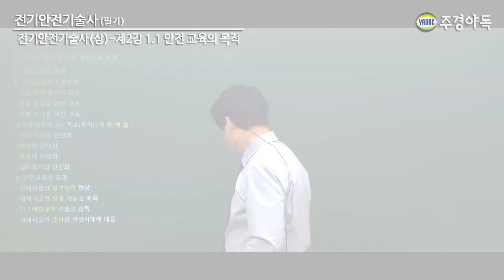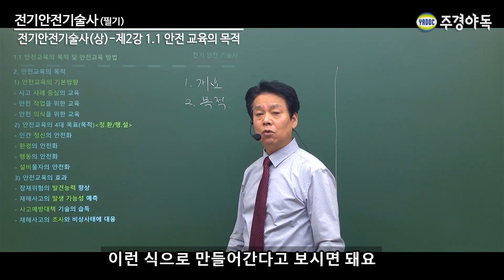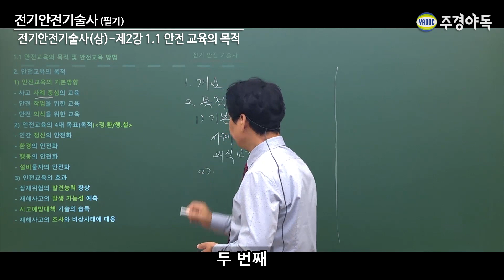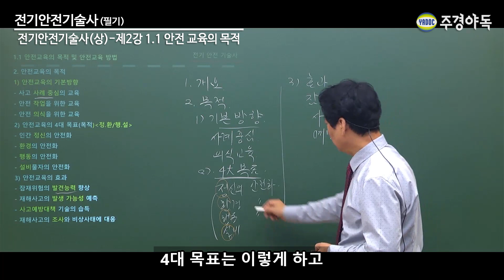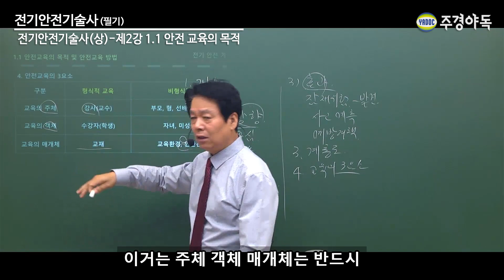전기안전기술사 필기 전기안전기술사상 - 안전 교육의 목적 (1)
안전교육의 목적 및 안전교육 방법
1. 형식적 교육
2. 비형식적 교육

주경야독 전기응용기술사 사이트 바로가기